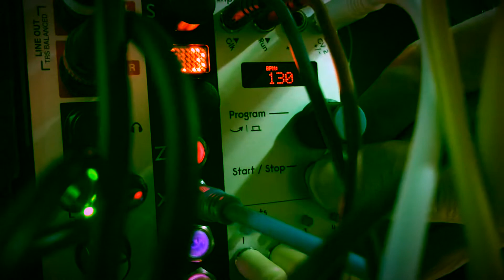March of the seagulls - a modular Sunday jam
Lazy Sunday patching that ended up in the Basimilus Iteritas Alter sounding like a pack of seagulls.

Seagull stock video by Videvo users:
daha
june2015
Videvo